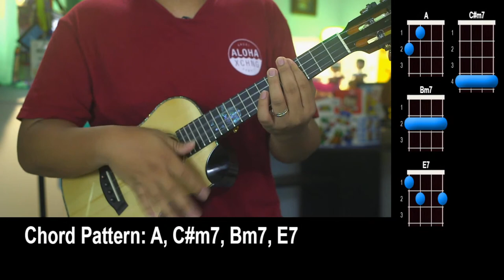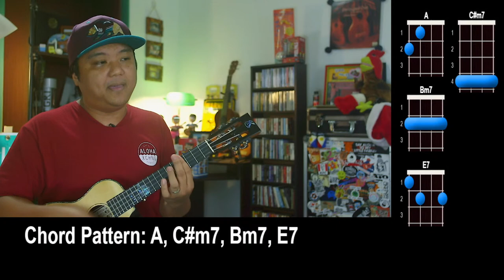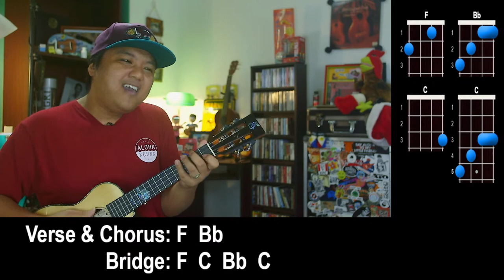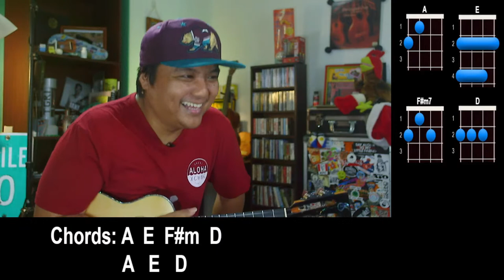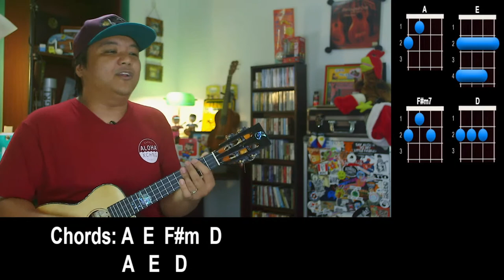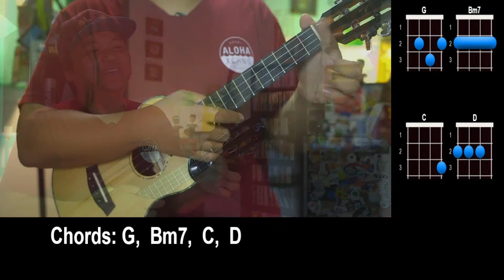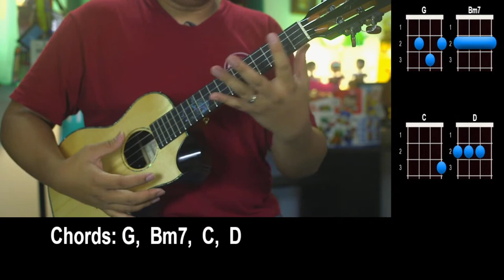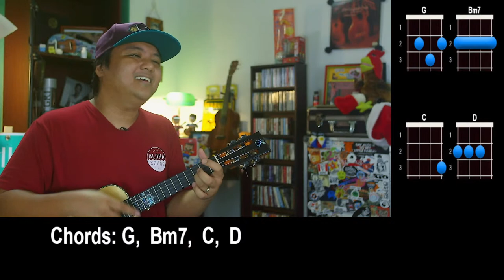July 30, 2021 Jam Replay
Songs Played in the Jam:
0:00 Starting Soon
0:11 Jam Intro
2:20 Drop Baby Drop
13:05 Shout Out Song
20:15 Arthur
28:50 Wagon Wheel
37:45 Baby Can I Hold You
50:05 Crazy Without You

Aloha,
-UU Staff